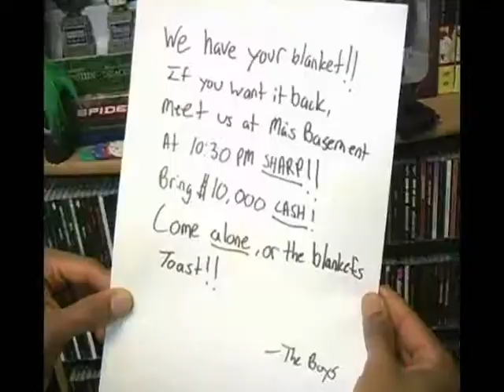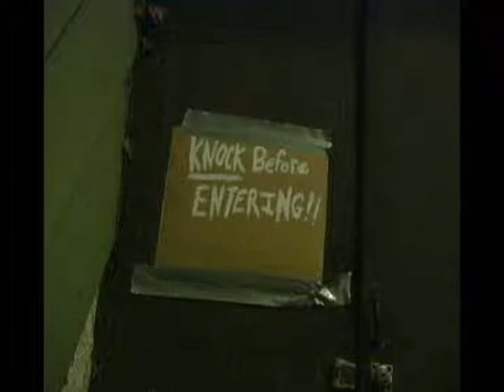The Blanket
hard boiled P.I. Joel wakes up to find his blanket has been stolen and is held for ransom. The only way to get it back is to pay lots of money, but Joel has another idea...